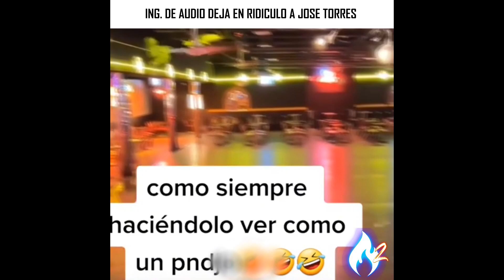ING DE AUDIO DEJA EN RIDICULO A JOSE TORRES